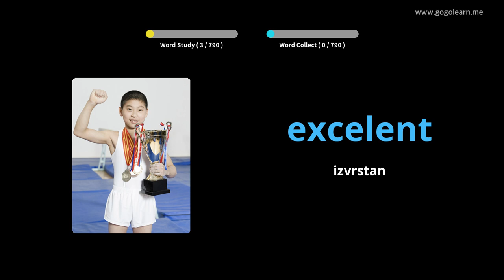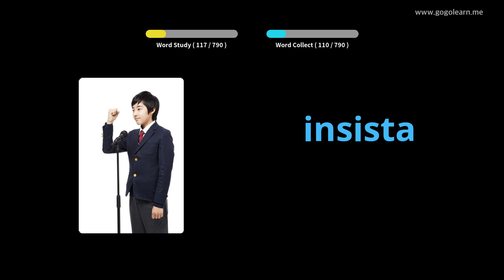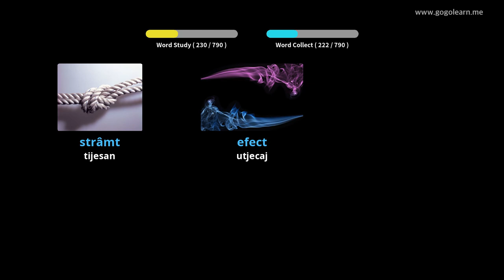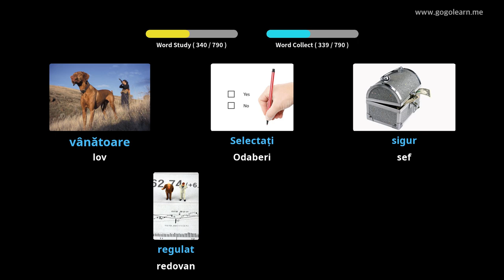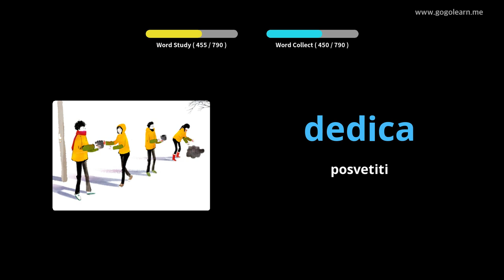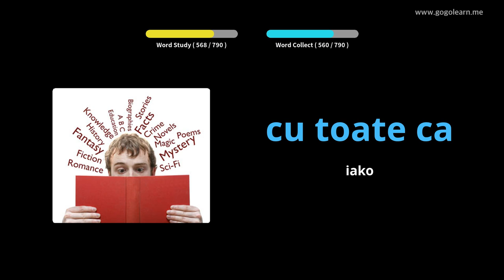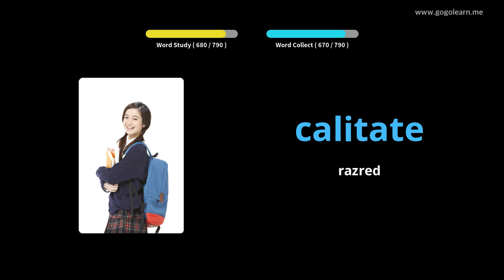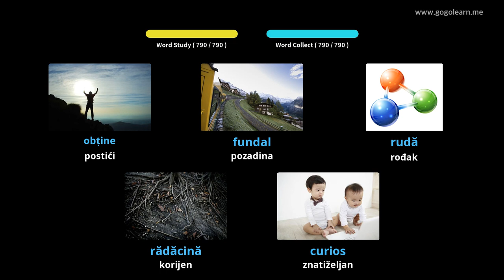Srednja škola rumunjskog vokabulara | Golearn